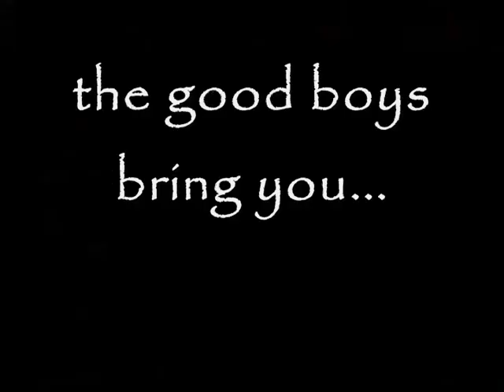Where will you be? 11.11.11 MASIG Hangover teaser